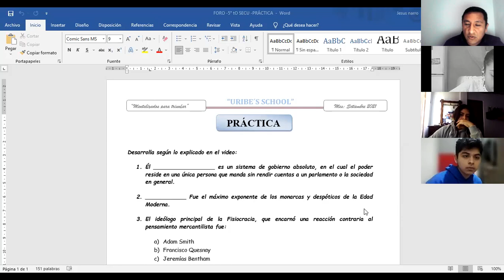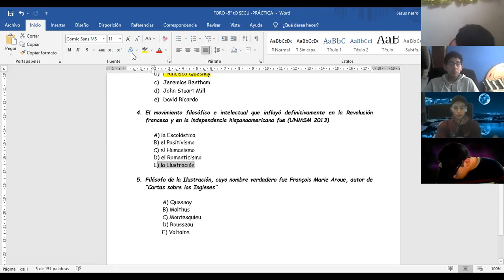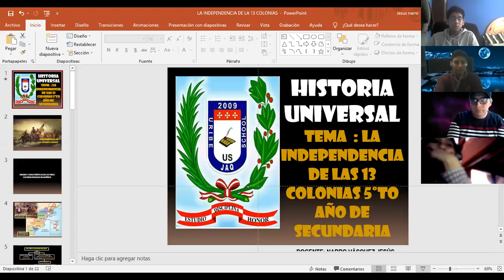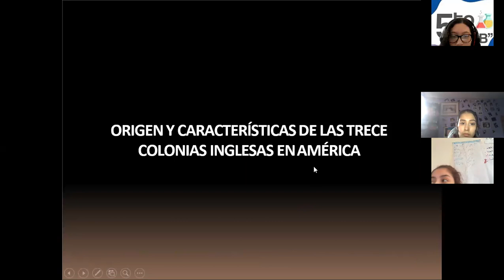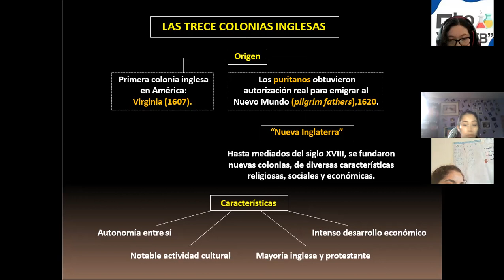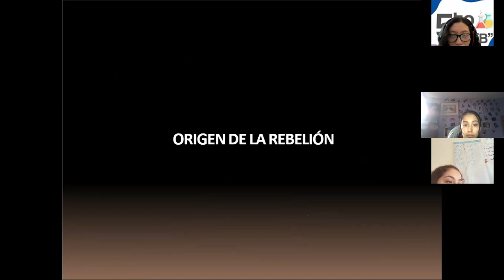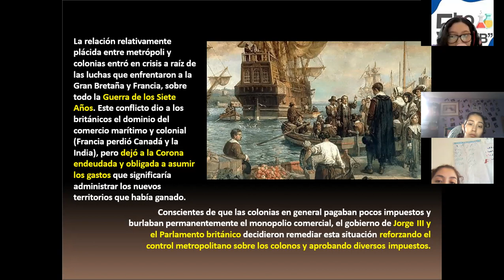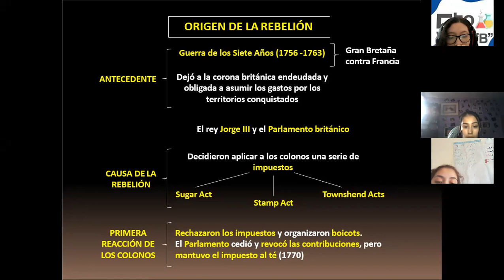HISTORIA UNIVERSAL 5° B - 01